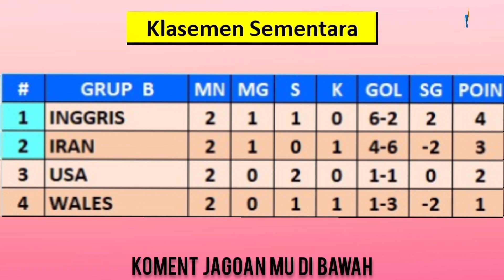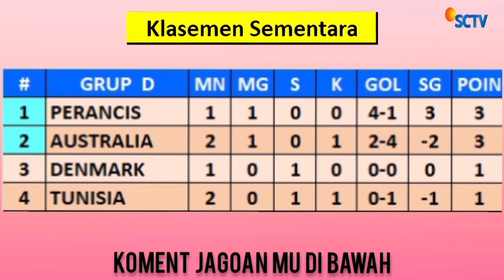Hasil Piala Dunia Hari Ini INGGRIS VS AMERIKA - POLANDIA VS ARAB SAUDI - FIFA World CUP 2022